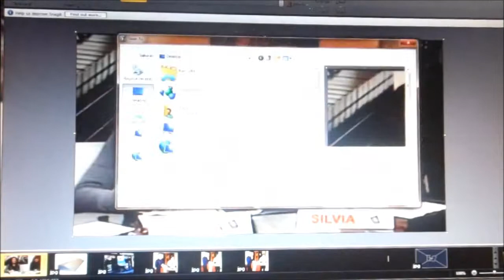www di tv net Emanuela 26-11-2014